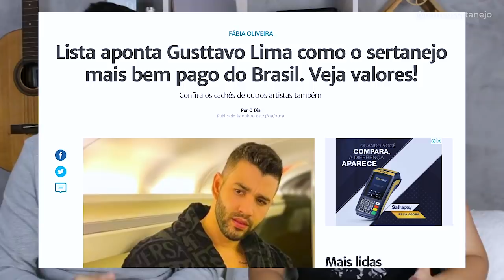5 CACHÊS MAIS CAROS DO SERTANEJO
Aoow trem bonito, bão? Você já deve ter se perguntado quanto é o cachê de uma dupla sertaneja, então iremos mostrar os 5 maiores do Brasil. Créditos Fabia Oliveira Jornal O Dia.

5 CANTORES SERTANEJO com os MAIORES CACHÊS de 2019 - Atualizado